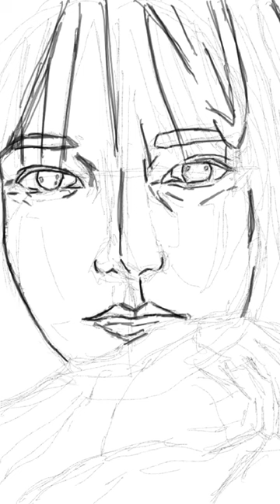Model/日向坂46 小坂菜緒さん Hinatazaka46 Nao Kosaka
デジタル絵慣れてきたかな？くらいの時に描いた絵です。
2002年組𝑩𝑰𝑮 𝑳𝑶𝑽𝑬______

デジタル画、オイルパステル画をよく描いてます。(絵を始めてデジタルは半年ちょい、パステルは一年ちょいくらい)
坂道グループの方たちを描くのが好きです。おひさまです。